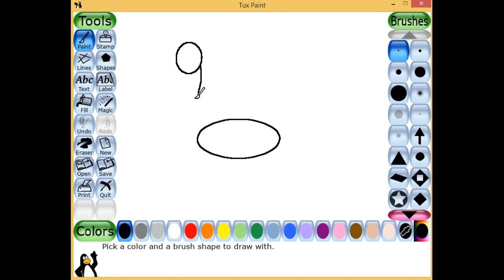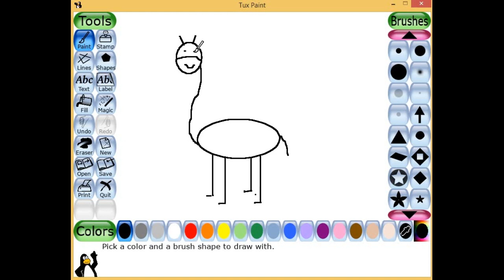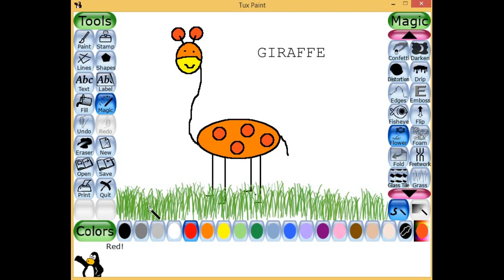Giraffe Drawing for Kids in Tux Paint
Simple Drawing of Giraffe in Tux Paint